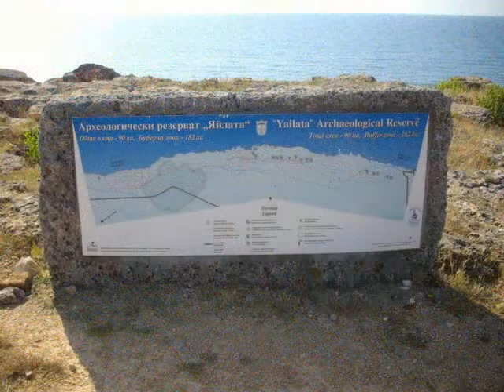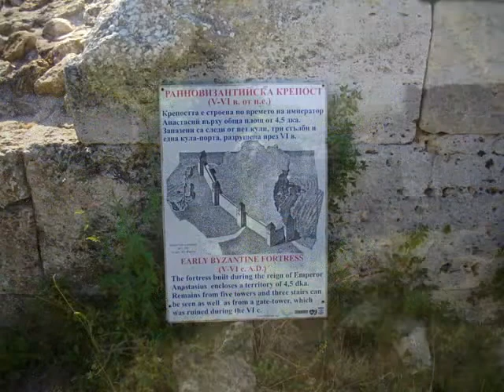Yailata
Only 2 km from shore Kamen is the National Archeological Reserve "Yailata." Reserve a seaside terrace area of ​​45 hectares, separated from the sea by 50-60 meter cliffs. The site was inhabited 7000 years ago, have lived Thracians, Romans, Greeks, Slavs and Bulgars. In Yailata found and documented 101 cave dwellings that form the village founded in the fifth millennium BC.
Smooth walls of caves and niches carved talk about the existence of an ancient settlement.
Found three necropolises (family tombs), carved in the rocks of III -- V century. Necropolis № 1 has emerged around the carved shrine facing the rising sun. In the northern part of the "Big Yaila" is a small early Byzantine fortress built at the end of V century. Partially preserved four towers and a gate tower. From ancient times are also a sanctuary, sacrificial stones, wineries, four carved tombs. In medieval caves were used as a monastery complex. The walls of some proto-Bulgarian signs -- runes, crosses and stone icons. The area "Yailata" was declared an archaeological reserve with a decision of the Council of Ministers in 1989god. It covers a relatively wide coastal strip of 500 meters, starting north of the village of Kamen Beach and reaching south to the resorts 'Rusalka'. On the territory of the archaeological complex has many monuments from different historical periods-VI millennium BC the middle of XI century. Rock Church "St. St. Constantine and Elena "is situated in a cave with three compartments, the last one with a vent.
Probably during the early Middle Ages the cave was used as a church. For centuries, local people celebrate the day of Saint Elias in the cave. Regular excavations were started back in 1980, efforts are focused primarily on the study of early Byzantine fortress, the necropolis of rock tombs, cave complexes. Area of 90 hectares has been declared a protected ahreologicheska locality.

CAVES

On the reserve there are many caves, hewn by human hands. Are single or grouped into complexes. Only Big Yaila are 101. For several years, with the help of cavers, geologists and technicians, they are detailed. The caves are located at several levels in the vertical rays emitting region of Dobrudja plateau and the sea.
Were used over a period of millennia as housing and some of them as tombs or churches. During the Early Byzantine period -- V -- VI century it served as a monastic cloister, ie there was no one called. rock monasteries in Dobrudja.